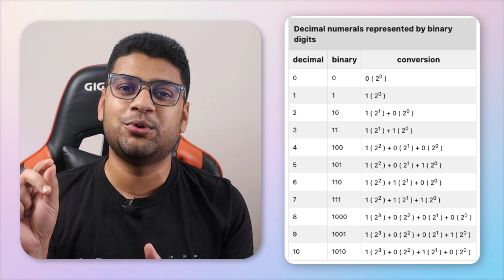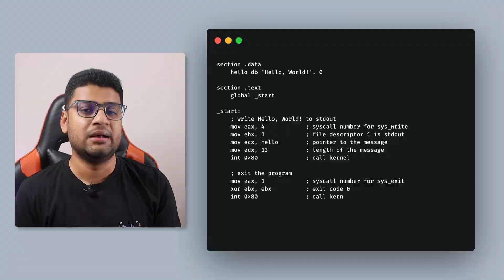What Is Programming Language? JavaScript Tutorial For Beginners | Part 01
This comprehensive JavaScript course, designed for absolute beginners, takes you from the basics of syntax to building interactive web applications. Through clear explanations, practical exercises, and real-world projects, you'll gain a solid understanding of JavaScript concepts, write clean code, create interactive elements, and get started with popular frameworks and libraries. EVERY web developer has to know JavaScript.

এই Modern JavaScript Tutorial Bangla প্লেলিস্ট ফলো করলে আমি আশা করি আপনার আর কোথাও থেকে JavaScript শিখতে হবে না। আমি এই একটা প্লে-লিস্ট এ ডিটেইলে আপনাকে JavaScript শিখাব, ইনশাআল্লাহ্‌। তাই আপনি যদি আগ্রিহী হন দেখতে থাকুন।

ধন্যবাদ।